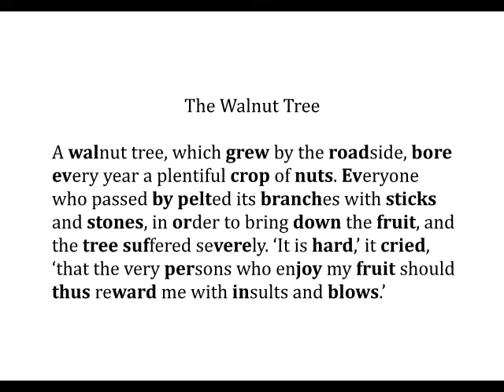英語よみきかせリズミクス The Walnut Tree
Tales and Fables